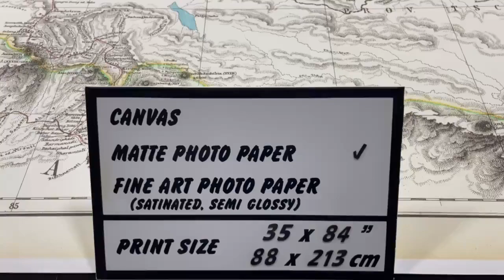Antique map of Himalayan border, Everest, K2, Tibetan mountains, 1868 | SKU: 188836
Augustus Herman Petermann was a German geographer and cartographer who lived from 1822 to 1878. He was known for his significant contributions to the field of geography during the 19th century. Petermann's work focused on mapping and exploring various regions, including the Himalayas.